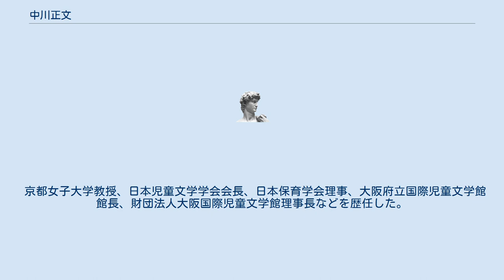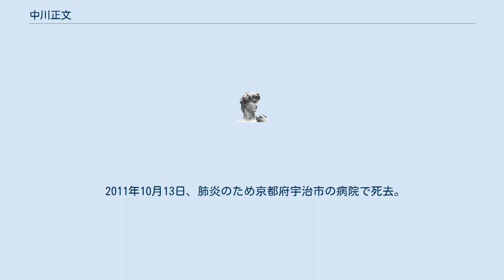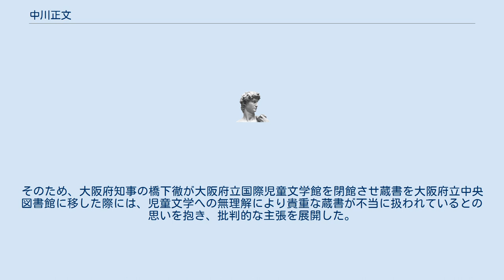中川正文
中川 正文（なかがわ まさふみ、1921年1月11日 - 2011年10月13日）は、日本の児童文学作家、児童文化研究者。
財団法人大阪国際児童文学館特別顧問、京都女子大学名誉教授、大阪府立国際児童文学館名誉館長。
 京都女子大学教授、日本児童文学学会会長、日本保育学会理事、大阪府立国際児童文学館館長、財団法人大阪国際児童文学館理事長などを歴任した。
 奈良県出身。
生家は寺院であり、その長男として誕生した。
早熟であり、中学生にして習作を手がけるなど、幼いころから創作活動に取り組んでいた。
その結果、18歳にして自らの作品で原稿料を得ていた。
1949年、龍谷大学文学部国文学科を卒業した。
 1949年より京都女子大学に勤務し、同教授を経て、大阪府立国際児童文学館の館長を務めた。
また、同館を運営する財団法人である大阪国際児童文学館の理事長を務めた。
また、伊藤整、遠藤周作とともに第1回アジア・アフリカ作家会議日本代表を務めた。
多数の著書を著し、児童文化功労賞、京都府文化功労賞、龍谷賞などを受賞した。
 2011年10月13日、肺炎のため京都府宇治市の病院で死去。
90歳没。
 福音館書店より出版した『ごろはちだいみょうじん』や『ねずみのおいしゃさま』が代表作であり、そのほかにも多数の著書がある。
なお、上梓した『ごろはちだいみょうじん』は、日本の出版史上初めての関西弁の絵本である。
同書は、日本の出版界に大きな影響を与え、方言など絵本における言葉遣いが議論される嚆矢となった。
 大阪府立国際児童文学館の館長在任中は「子どもの本は消耗品として捨てられることが多い」と指摘したうえで、「公的な機関が網羅的に収集しなければ」とその意義を主張した。
そのため、大阪府知事の橋下徹が大阪府立国際児童文学館を閉館させ蔵書を大阪府立中央図書館に移した際には、児童文学への無理解により貴重な蔵書が不当に扱われているとの思いを抱き、批判的な主張を展開した。